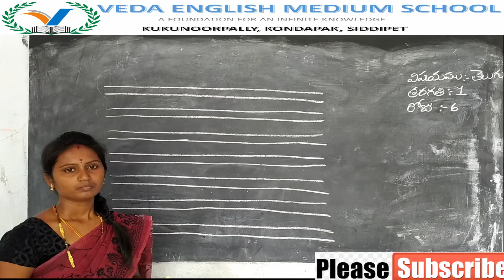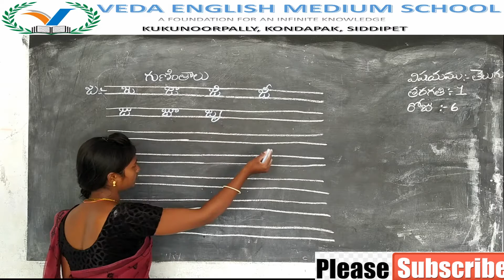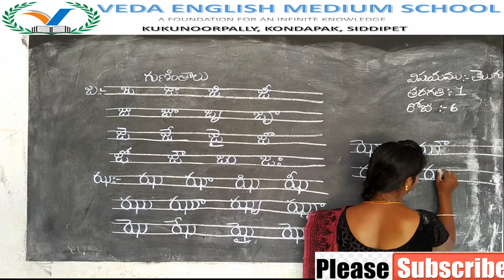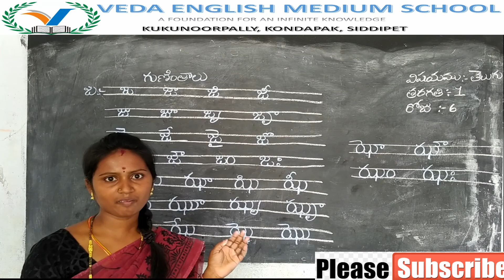1st CLASS TELUGU# (DAY 6) గుణింతాలు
1st CLASS TELUGU # (DAY 6) గుణింతాలు